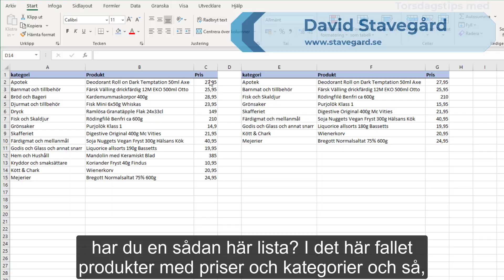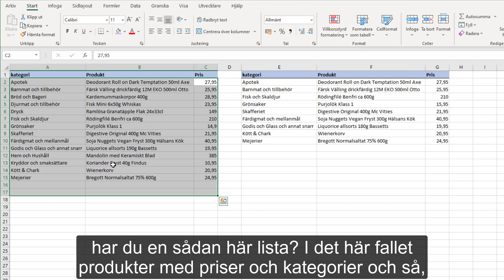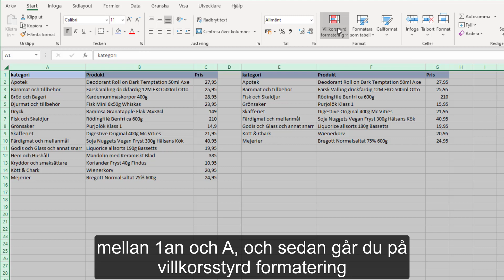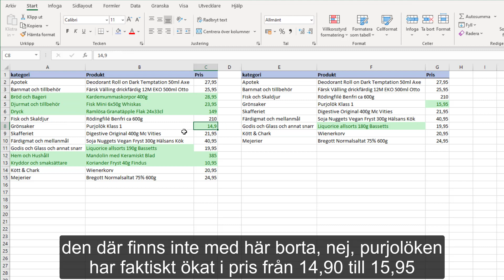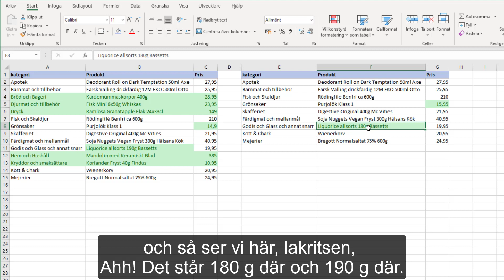Jämför två listor blixtsnabbt i Excel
Det finns så många olika sätt att jämföra listor i Excel, beroende på vilken typ av lista det gäller och vad du vill leta efter. Här är ett sätt som av vissa är lite underskattat, jag tycker den kan vara nog så bra om man bara är ute efter en snabbkoll.

Är du nyfiken på att lära dig om fler tips i Excel? Besök min webbplats där det finns hundratals tips, gratis filer och eKurser i Excel!